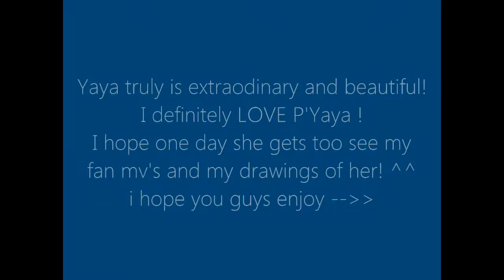Gift for Yaya Urassaya ( Drawing )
My goodness ! Yaya is just too magnificent !
I drew another portrait in honor of this beautiful girl (:
I didn't have any art pencils with me so I used just regular number 2 pencil ..
I'm going to buy some art pencils soon though so more drawings !!
I hope you guys like the drawing !! :DD